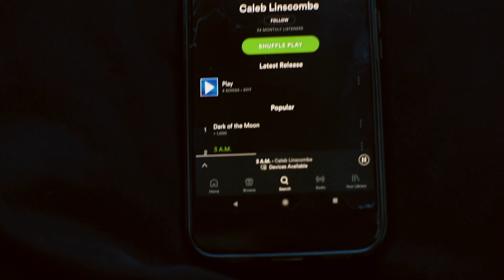Decided - Zackery Taylor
Another trip up to Cripple Creek with a new friend! Also super excited to announce the release of the Zackery Taylor website! It will be open on Saturday, February 10!

-Z2EZ

Download any of my music on Soundcloud from my channel @ Zack Linscombe

Thanks!